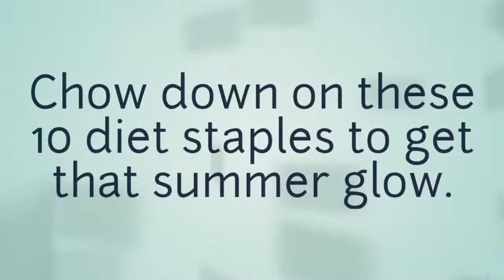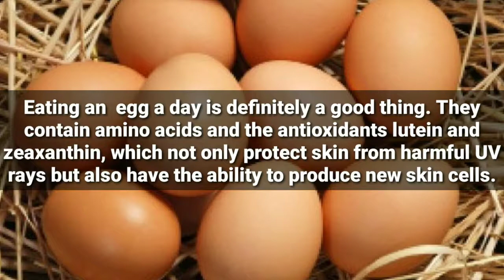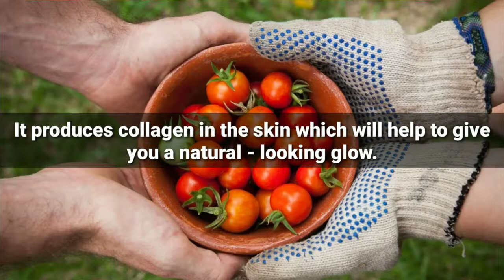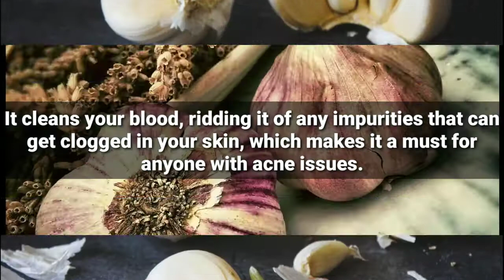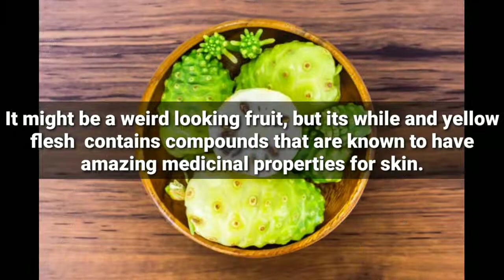10 FOODS THAT WILL BRIGHTEN YOU SKIN | Nyrel Bataller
10 FOODS THAT WILL BRIGHTEN YOU SKIN | Nyrel Bataller